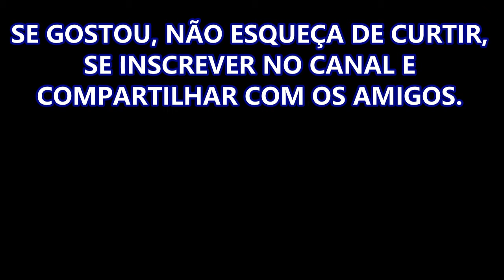Annecy - França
O destino de hoje é Annecy (França)! A Veneza dos Alpes na França, não podem deixar de ir. Com tempo o passeio deve ser a pé ou de bicicleta, para a paisagem poder olhar com detalhes e desfrutar de todo o encanto dessa cidade tão encantadora. Essa localidade traz duas características de significância. De um lado bem moderna, de outro casas antigas de pedra. Flores e mais flores de todas as cores. No caminho, alguns artistas, de bolinhas de sabão a estátuas vivas... quantas maravilhas. Venham conosco para conhecer um pouco mais deste lindo destino por trás das lentes das câmeras de mais um apaixonado por fotografia e viagem ao som de Quartet avec chant (Gypsy Gones).